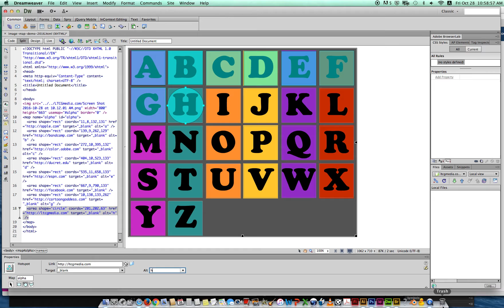Dreamweaver - Image Map Hotspot Demo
Use Dreamweaver and the image map hotspot tool in properties panel to create an image with multiple clickable areas.